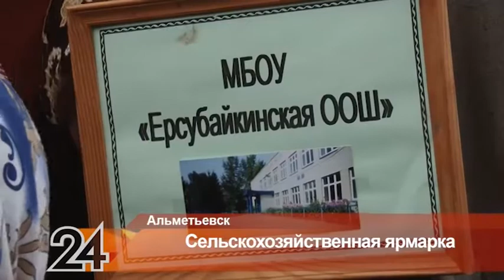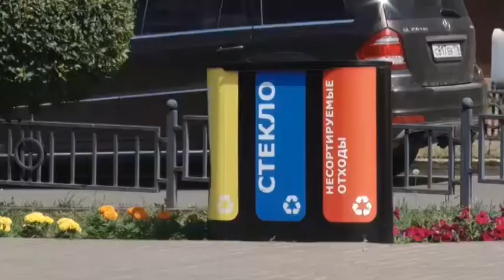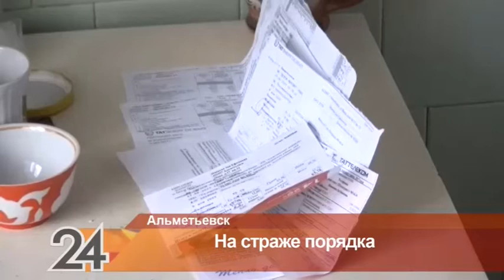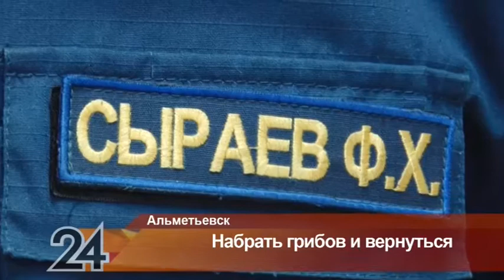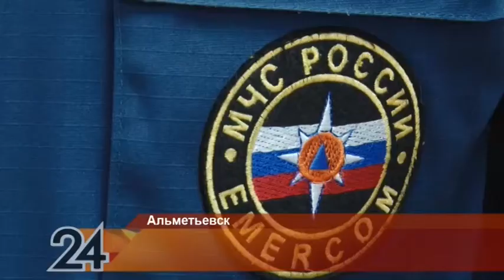Новости Альметьевска эфир от 3 октября 2017 года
Информационна6я программа "Новости  Альметьевска" от телекомпании "Альметьевск ТВ"